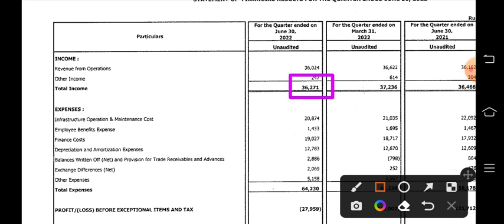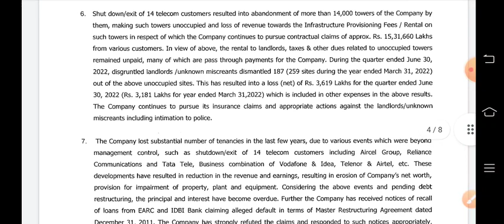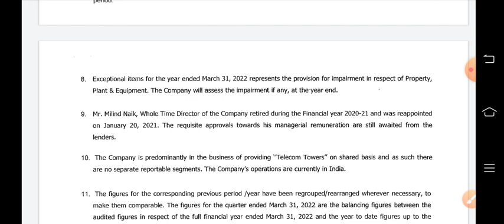gtl infra q1 results 2023 🔥 gtl infra latest news | gtl infra share latest news today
Topic Cover
gtl infra q1 results 2023
gtl infra q1 results today
gtl infra q1 results
gtl infra
gtl infrastructure Itd
gtl infrastructureshare
gtlinfra share
gtl share news
gtl infrastructure
gtl infra latest news 2022
gtl infra share news
gtl latest news
gtl share anResults
GTLINFRA Stock View
GTLINFRA Stock Price
gtl infra latest news 2021
GTLINFRA News Today
GTLINFRA Stock News
GTLINFRA Stock Latest News
GTLINFRA Stock Technical Analysis
GTLINFRA Stock Analysis